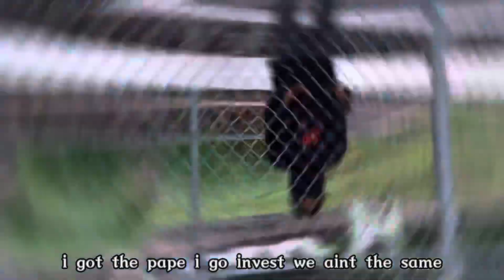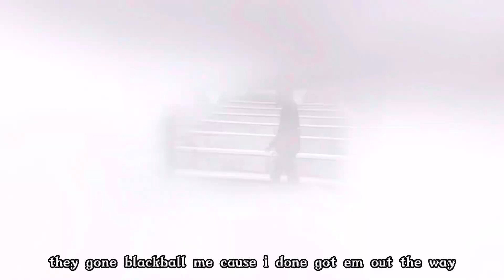ivLand - Blackballed (Official Music Video)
engineered by: royce j
prod by:
vid producer: ivLand
shot by: e36.presto